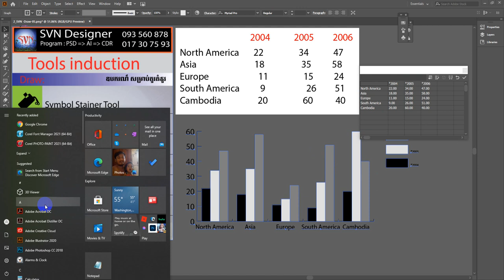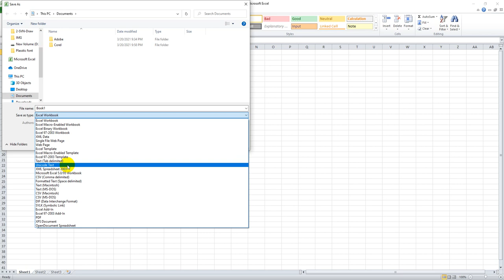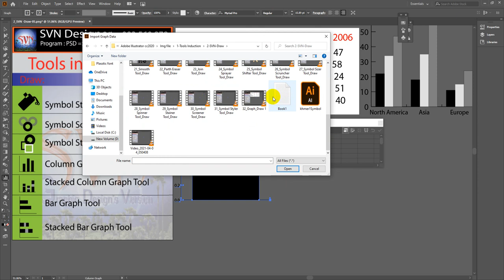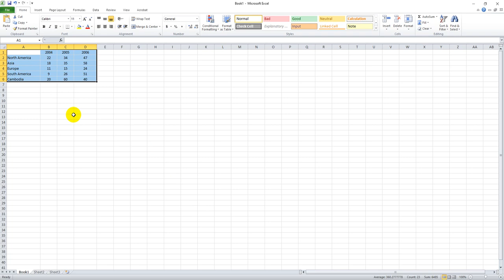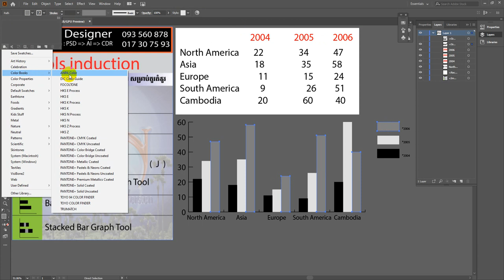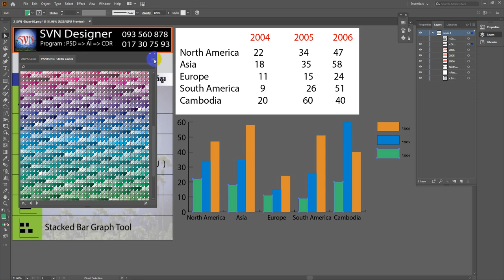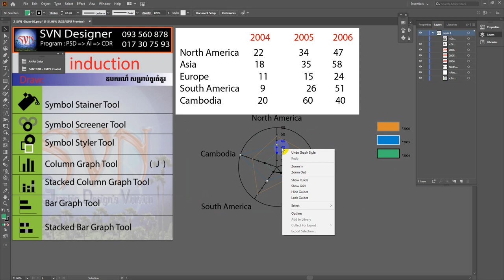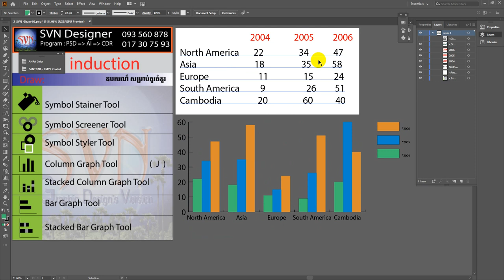Adobe Illustrator cc 2020_33_Graph_Draw 2 By Vanna